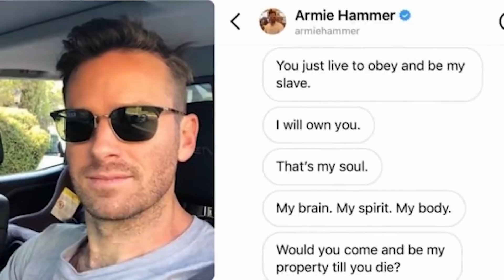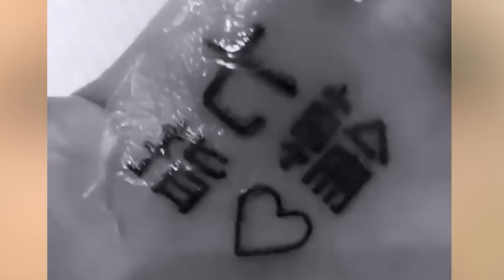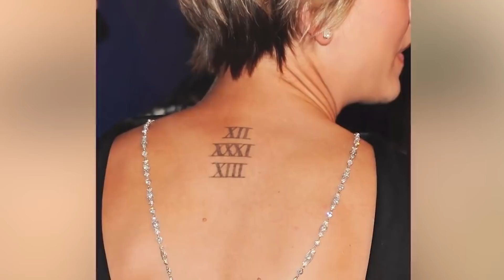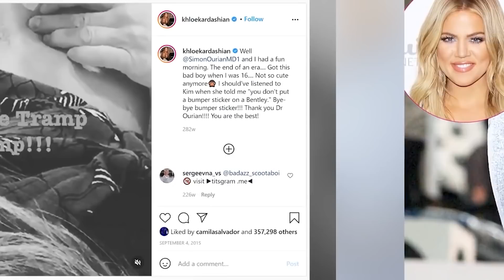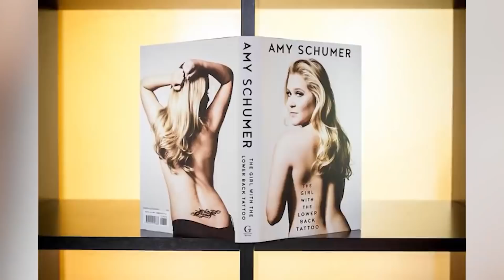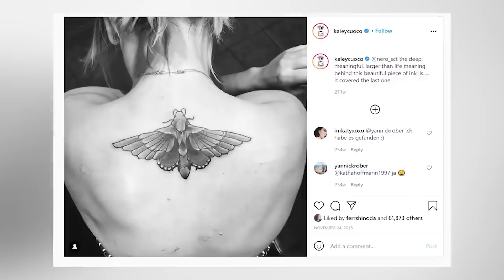Celebrities With Tattoos They Instantly Regretted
Celebrities get inked too, but sometimes they regret their tattoo choices. You'd think since they are on camera they might be extra careful, but everyone makes mistakes.  Some stars have major tattoo regrets, from Ben Affleck to Tekashi to Araon Carter and even Lady Gaga, these are the Celebrities With Tattoos They Instantly Regretted on Beyond the Screen Elite!

Time Codes:
0:00 - Jennifer Lawrence
2:38 - Mark Wahlberg
4:50 - Adam Levine
7:18 - Pete Davidson
9:24 - Ariana Grande
11:32 - Khloe Kardashian
13:43 - Amy Schumer
15:24 - Justin Bieber
17:38 - Kaley Cuoco
20:05 - Hayden Panettiere